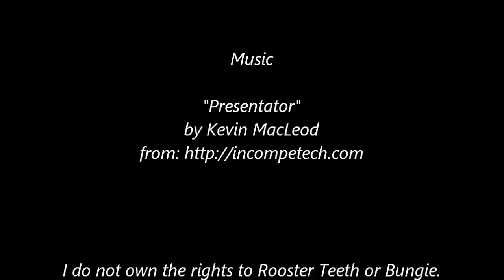RT Shorts: Chain of Thought (Halo Style)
The second episode of my new series where I recreate Rooster Teeth shorts through Halo 3.